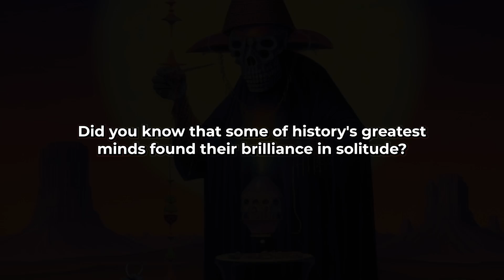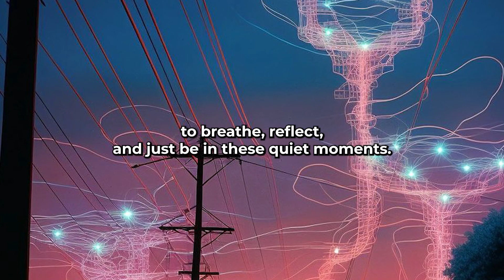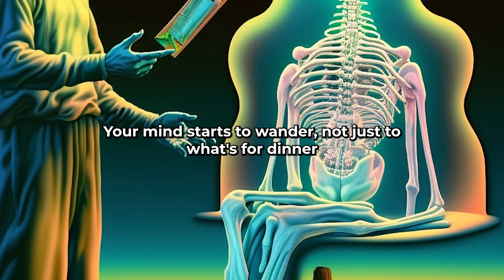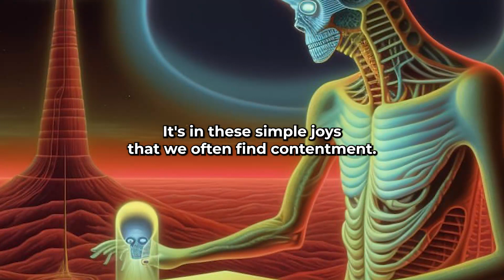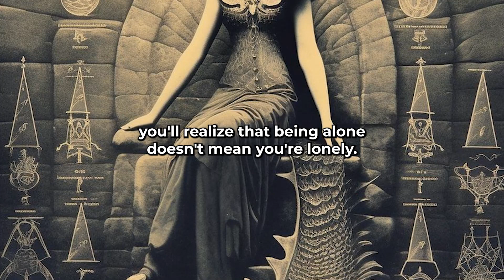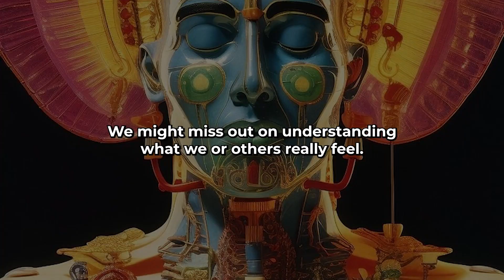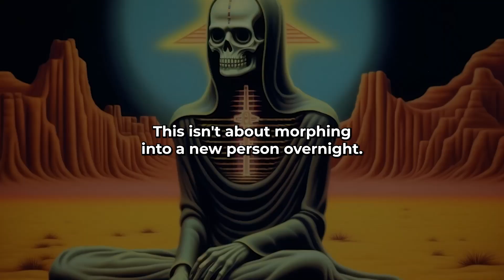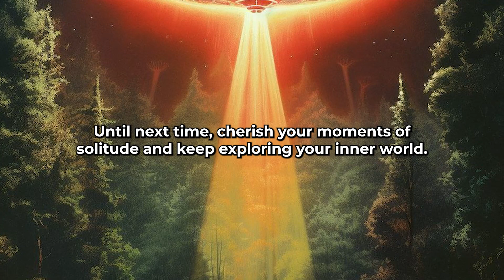Why BEING ALONE is So POWERFUL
Discover the profound strength that comes with solitude!
In this enlightening video, we explore the transformative power of being alone and how it can be a catalyst for self-discovery, growth, and empowerment.
From finding inner peace to fostering creativity, learn why spending time in solitude is not only beneficial but also an essential aspect of personal development.
Whether you're an introvert, extrovert, or somewhere in between, this video will inspire you to embrace the beauty and strength found in the quiet moments of self-reflection.

Watch now and unlock the extraordinary power within your own company!